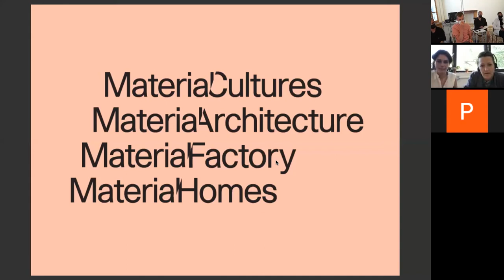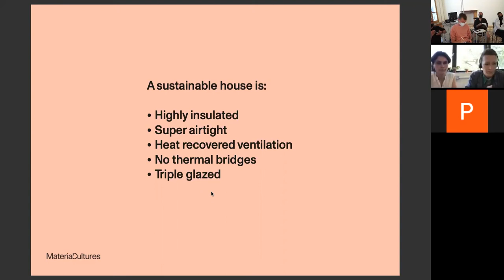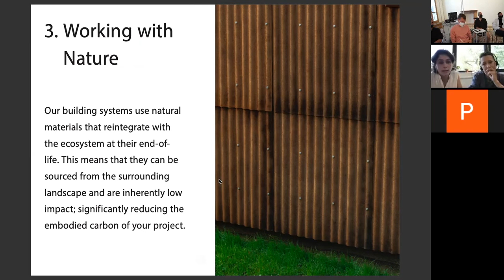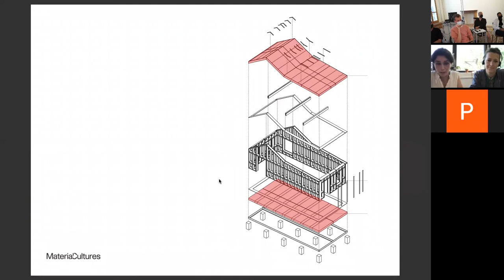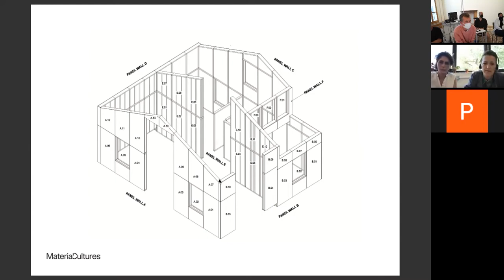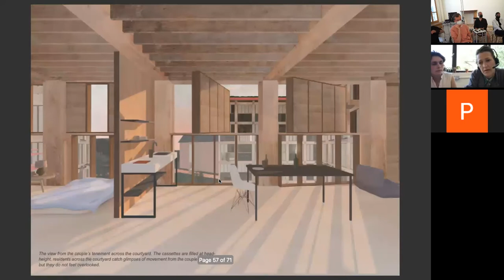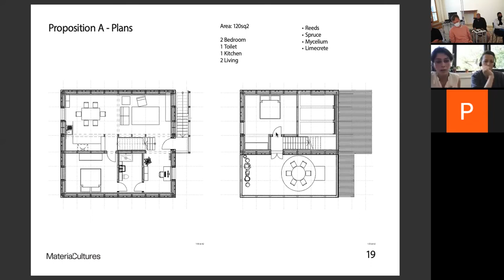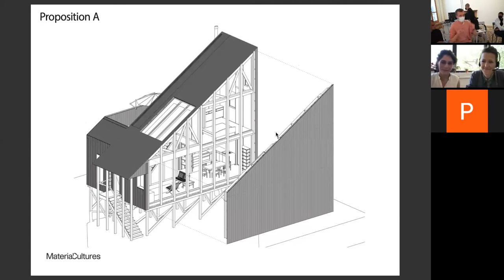Material Cultures: Timber, Earth, Hemp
The development of construction over the course of the last 150 years has brought with it an enormously more complex range of elements in our buildings, many derived from fossil fuels or other unsustainable processes. This industrial, globalised 'material culture' is markedly different from that of previous eras — where construction materials were few in number and predominantly local in origin.

We heard from Summer Islam and Paloma Gormley of Material Cultures about their recent work, which explores the application of high-tech processes to design buildings made from simple, local and ecologically unproblematic materials like earth, wood and hemp.